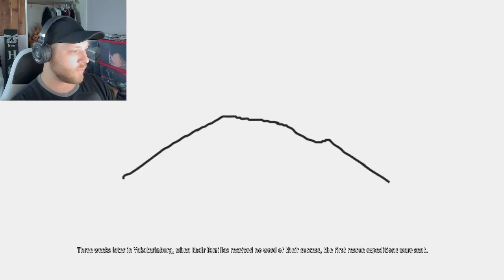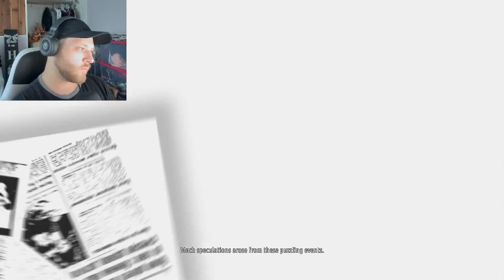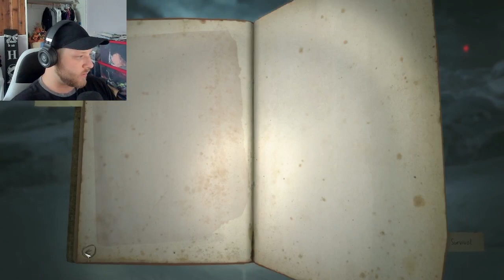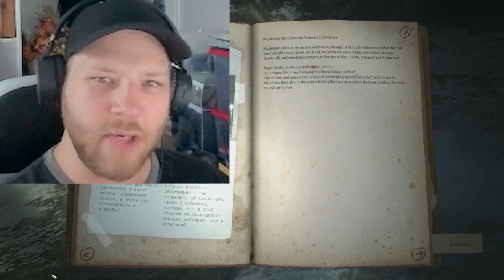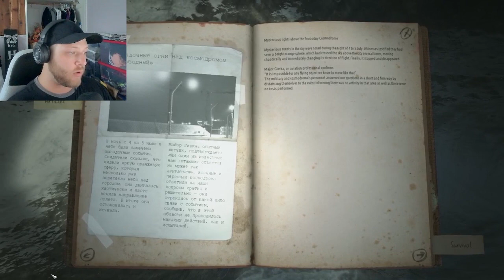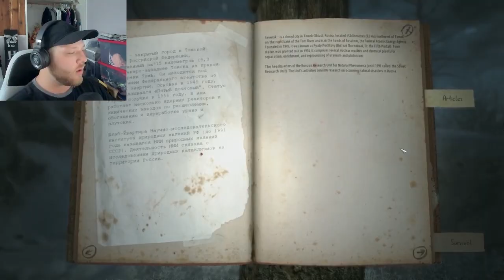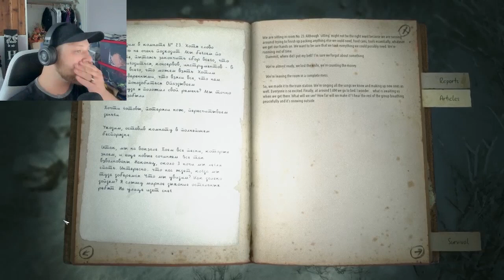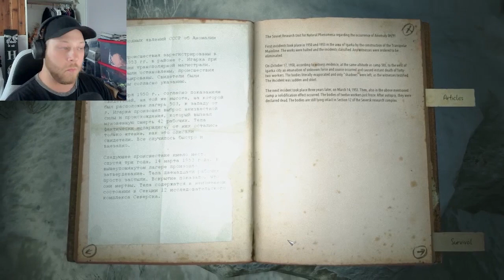Fires in the Sky | Kholat Ep. 1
Hey guys! Bucklin here to bring you another video! Today we are playing Kholat, a mystery horror based on the missing hikers case in the Russian mountains.
Also, be sure to turn on you bell notifications so you never miss an upload!
Lastly, be sure to check out the TikTok and Instagram as well - bucklinftr

With all that being said, let's Bucklin for the ride!